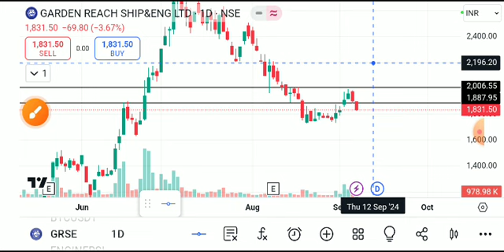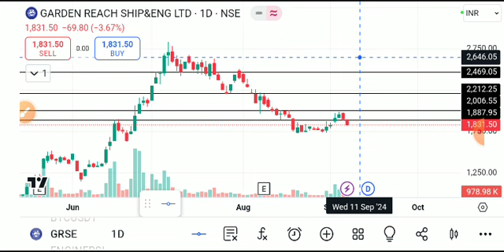GRSE SHARE LATEST NEWS TODAY,GRSE SHARE ANALYSIS,GRSE SHARE TARGET,GRSE SHARE LATEST NEWS,GRSE SHARE